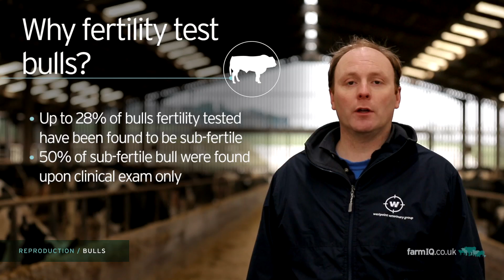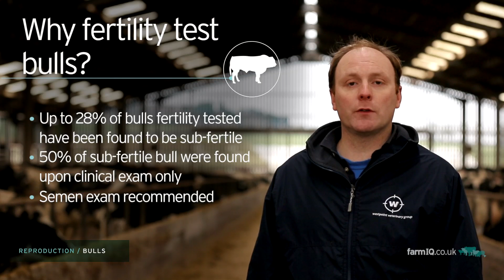Reproductive Bulls Why Fertility Test Bulls (two) ?